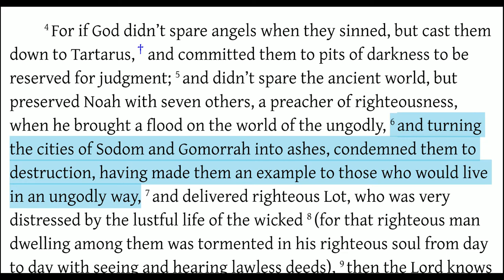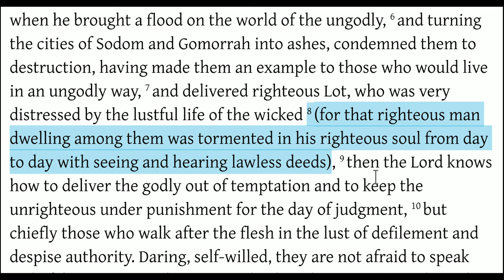If the Righteous are Scarcely Saved... (2 Peter 2)